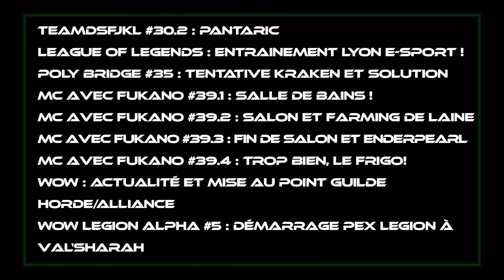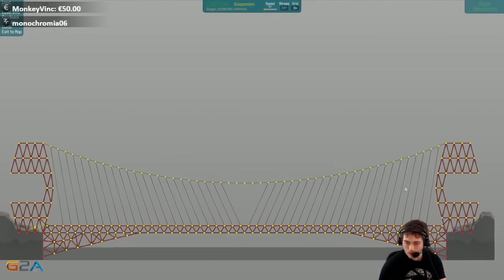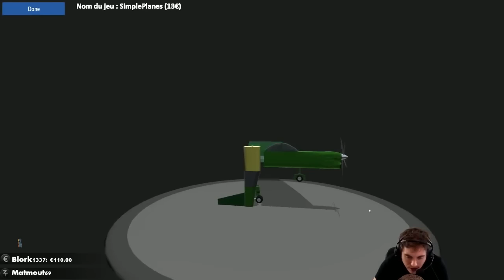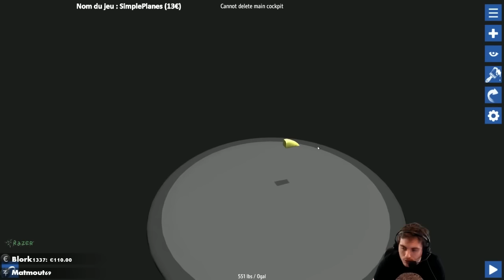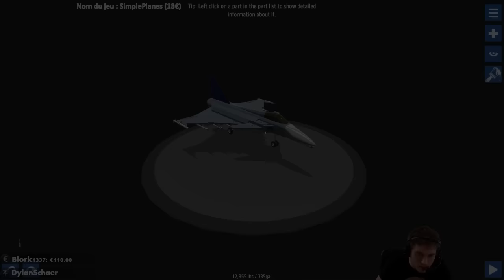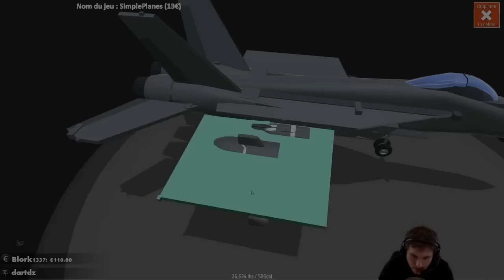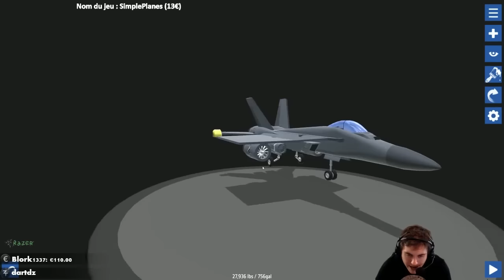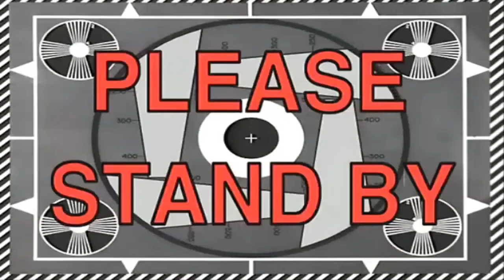Best of ZeratoR #136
Un best of du stream de la poésie